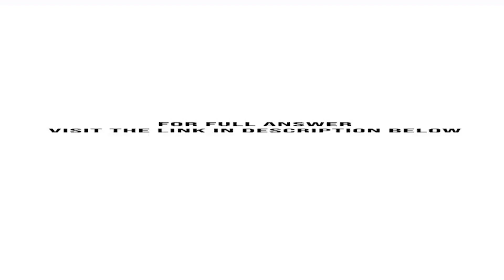Property plant and equipment plant assets generally represent a material por tion of the total as...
Property, plant, and equipment ( plant assets) generally represent a material por-tion of the total assets of most companies. Accounting for the acquisition and use of such assets is therefore an important part of the financial reporting process. Required: a. Distinguish